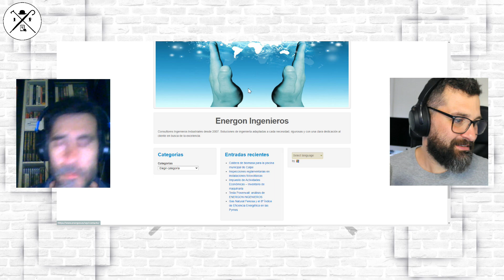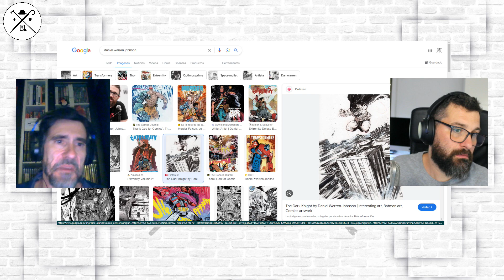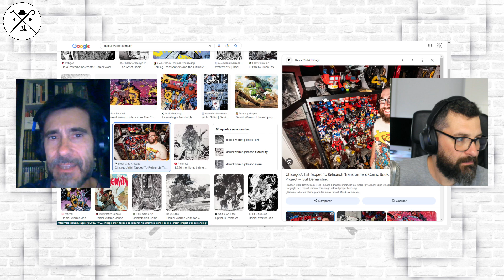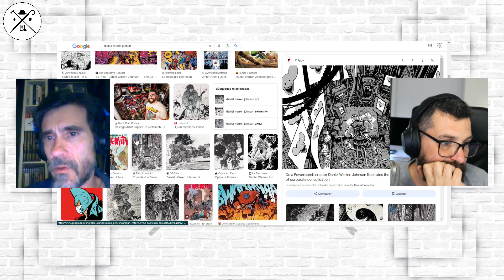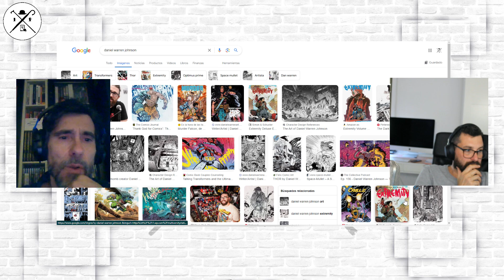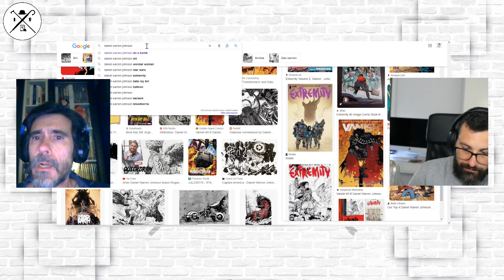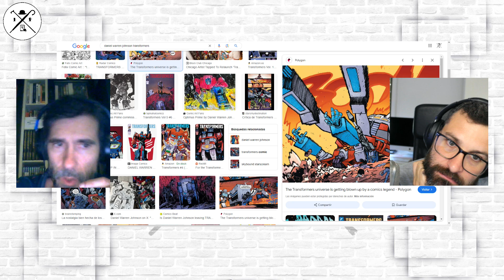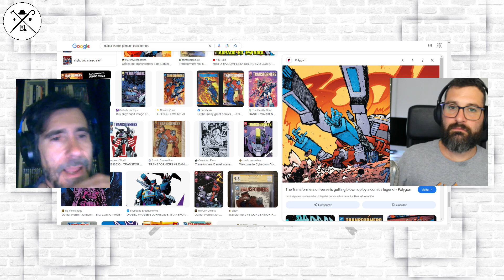THE POLLAVIEJERS S5x35| TRANSFORMERS DE DANIEL WARREN JOHNSON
Un programa especial antes del final de temporada, en el que hablamos un rato de los Transformers de Daniel Warren Johnson.